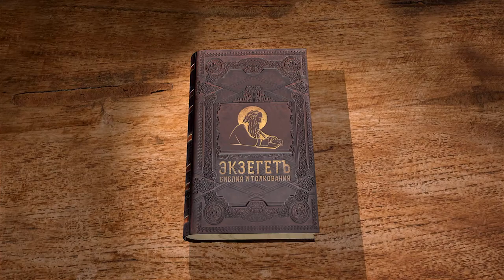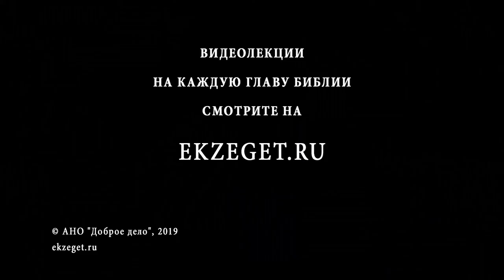Псалтирь. Псалом 143. Андрей Десницкий. Библия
Псалмопевец обращается к Богу, как к Учителю, видя в Нём защиту, избавление и милосердие. Царь благодарит Господа за то, что Он удерживает его у власти, подчиняет ему его народ.
Царь Давид поражается тому факту, что Бог не только нисходит к человеческим слабостям, но и внимателен к каждому человеку. Отображают молитвенную просьбу Давида к Господу о даровании победы в борьбе с недругом.